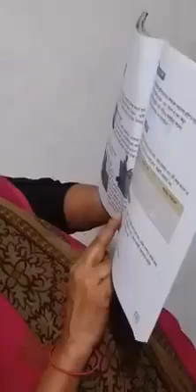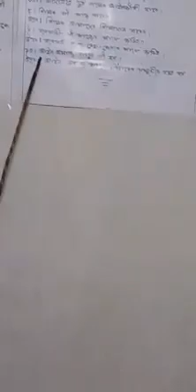Class 4 | Social Science | Saint Placid School